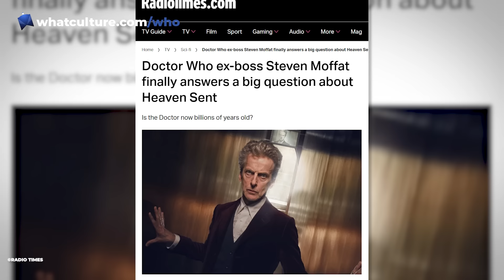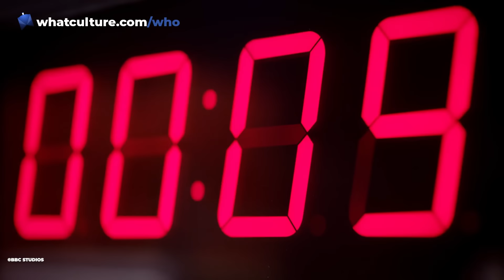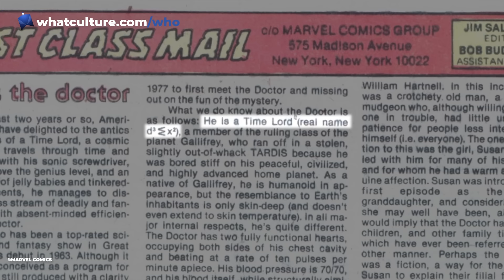10 Important Doctor Who Details That Are Almost Never Mentioned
Did we all just forget that the Doctor isn't technically the Doctor?